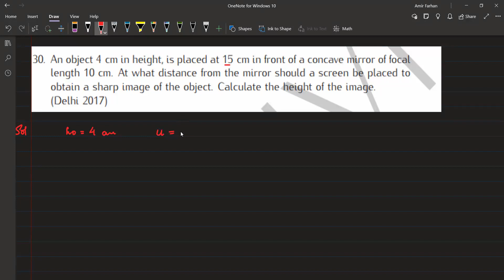Learnivio | Maths Lect 9th M4 23-10-2024